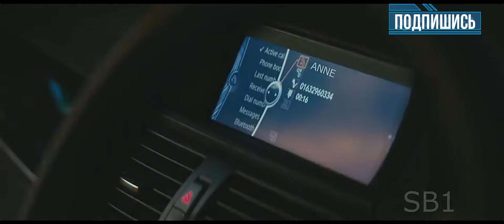ВЕНОМ - Марвел от SONY (2018) Полный трейлер #1 - Том Харди/Marvel Фильм, концепция.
будущий фильм про венома, которого сыграет Том Харди.